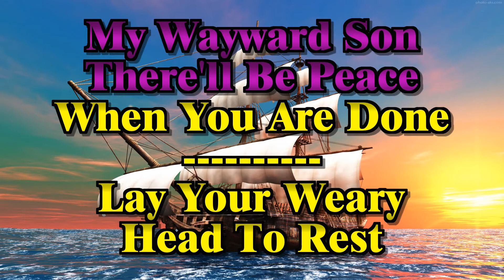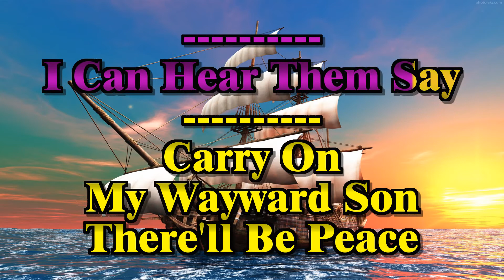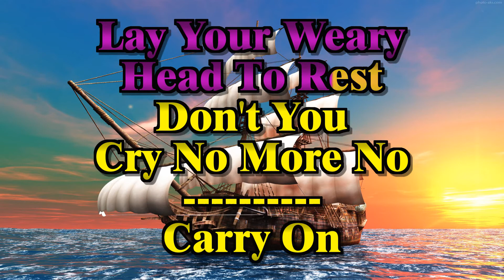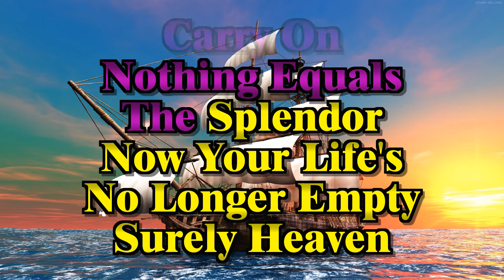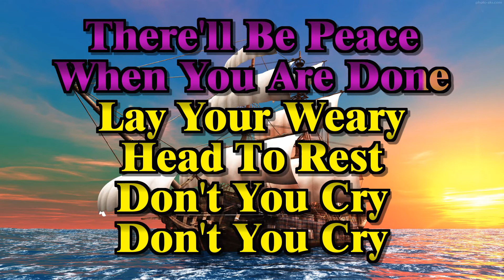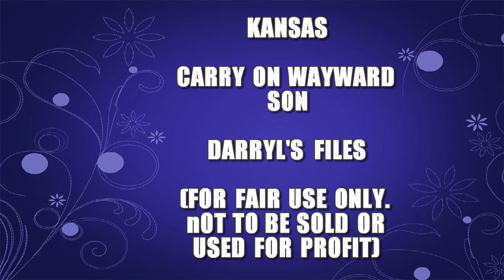Kansas - Carry On Wayward Son (Sing-a-long Vocal Karaoke Lyric Video)